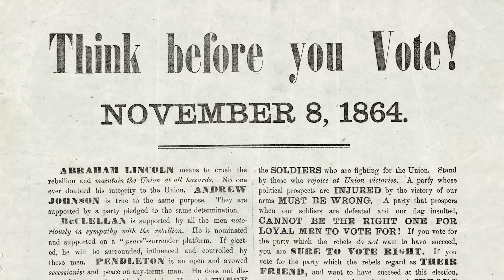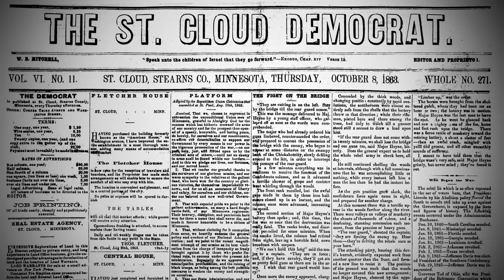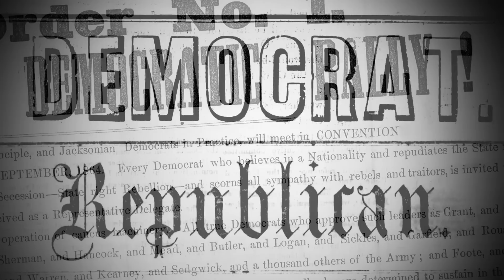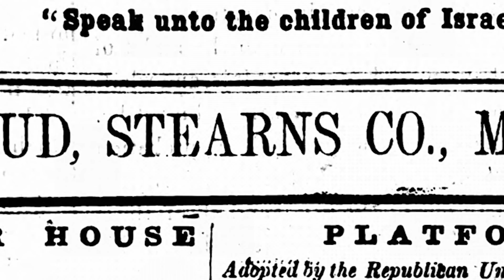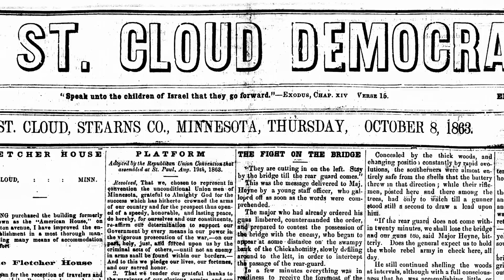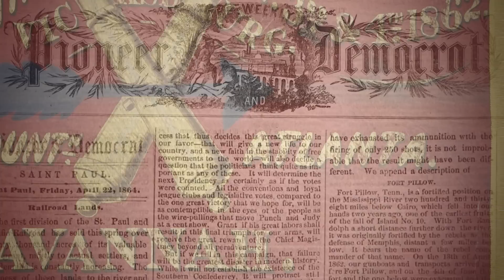1864: An Election Like No Other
By the fall of 1864, the outcome of the Civil War hinged as much on the ballot box as the battlefield.  The battle for Atlanta before the November election and the March to the Sea that followed influenced the election and the outcome of the war.  Minnesotans were again on the front lines of history. Commentary by Mark Ritchie and Annette Atkins.